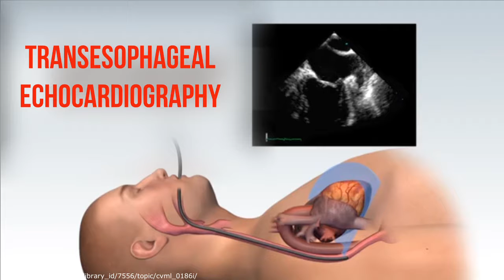Heart Station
ManilaMed offers a one-stop-shop for all the heart needs of its patients with the establishment of its Heart Station.